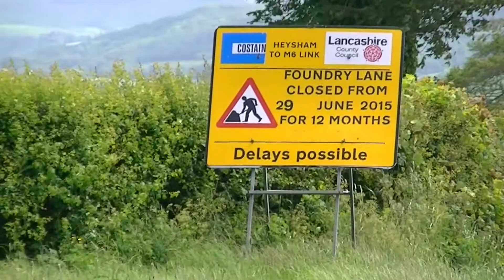Heysham~M6 Link Rd Construction. June 2015 Update. Part 4 of 6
Heysham~M6 Link Rd Construction.
In this video we see work taking place at the following worksites:
Beaumont Gate, Green Lane, Carus Bridge, Foundry Lane Bridge and Shefferlands.
All filmed from the public side of the fence.